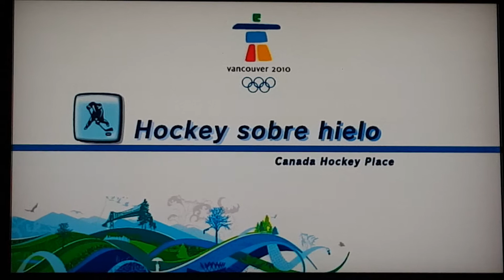Mario & Sonic at the Olympic Winter Games Ice Hockey 007 (Team Sonic)